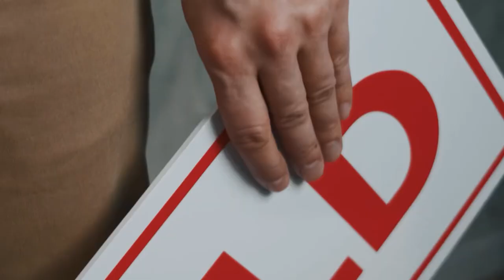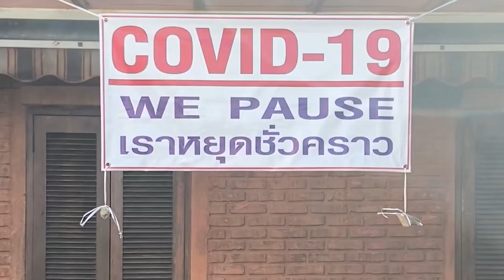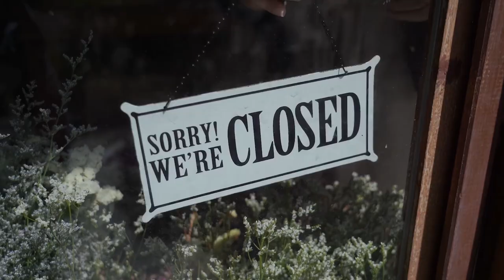The Story Behind Captain Ky the Sea Glass Guy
Quick, action packed introduction of treasure hunters/explorers Captain Ky and LC!!